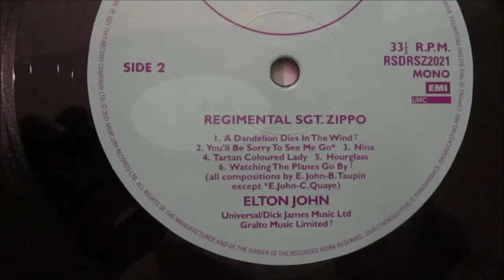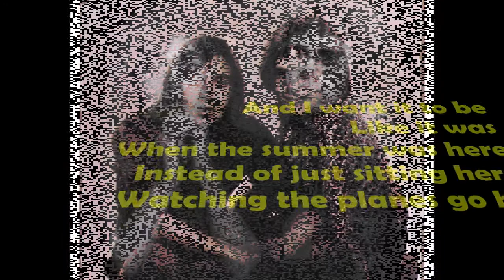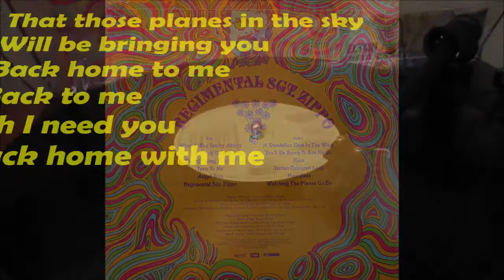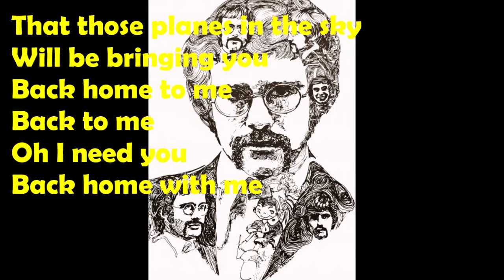Elton John's "Watching the Planes Go By" from "Regimental Sgt. Zippo" Vinyl Album (with Lyrics)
"Regimental Sgt. Zippo" was an album recorded during 1967-68, intended to be Elton John's debut album, but then was shelved and never released, until finally this year it was released at last, on vinyl, for 2021 Record Store Day, in "beautiful swinging mono."
The album contains mostly early songs by Elton John & Bernie Taupin, and also includes a couple of tracks by Elton John & Caleb Quaye. The album was produced by guitarist Caleb Quaye.

Watching the Planes Go By
Words & Music by Elton John & Bernie Taupin